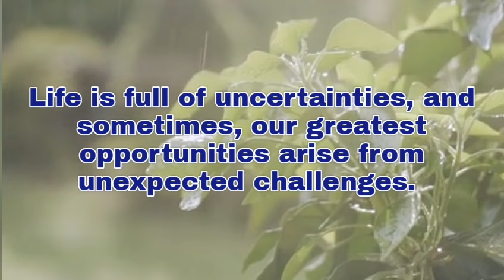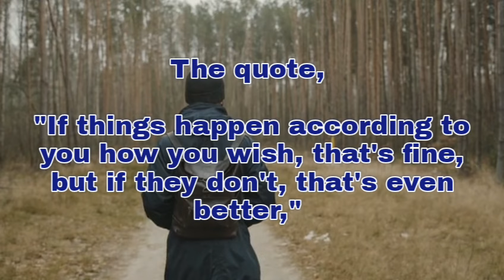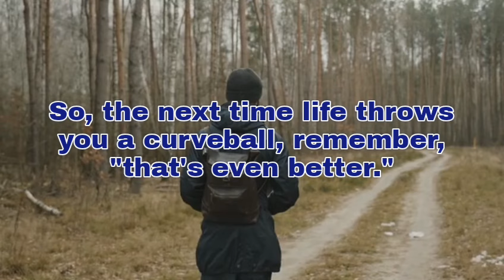What...if things don't happen according to your wish...? (motivational speech by Amitabh Bachchan)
This is an English motivational speech of Amitabh Bachchan. In this speech he tells us that "Life is full of uncertainties, If things happen according to you,,, how you wish, that's fine, but if they don't, that's even better." Because there is some divine force who wants you to get better.

1) This video has no negative impact on the original works (It would actually be positive for them).
2) This video is also for teaching purposes.
3) It is transformative in nature.
4) I only used bits and pieces of videos to get the point across where necessary.